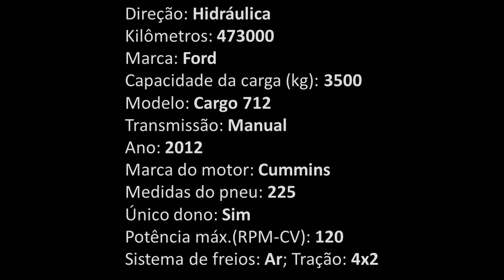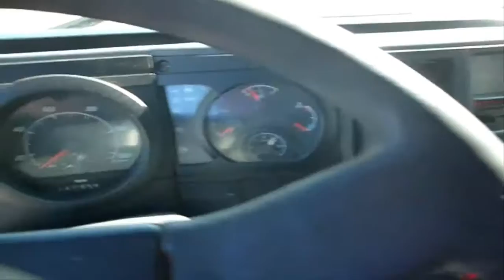Ford Cargo 712 - Chassis - Ano 2012 VENDIDO